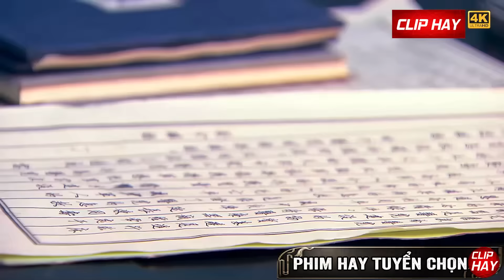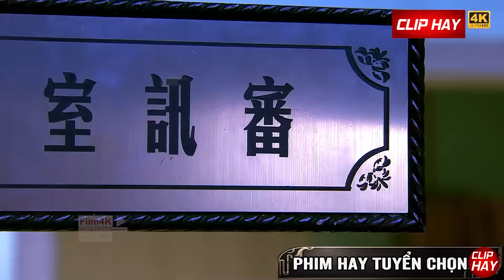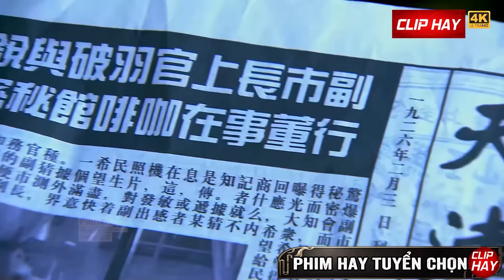Băng Mafia Khát Máu Chặn Đường Truy Sát Gái Tơ Sở Hữu KungFu Khủng Cả Đám Mất Mạng Tại Chỗ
👉 Tên phim : Nhiệm Vụ Tối Thượng 👈

👉 Diễn viên : Diệp Tuyền, Vu Địch Văn, Trương Thiên Kỳ 👈
👉 Nội Dung : Bộ phim xoay quanh ba sĩ quan thuộc Lực lượng Không quân đảng Quốc dân Đông Bắc là Giang Thành, Bành Việt và Thượng Quan Vũ Phá, những người bị quân Nhật bắt trong một nhiệm vụ bị thất bại vào đầu những năm 1930. Trong bối cảnh khi Thiên Tân đang nhượng quyền lại cho đế quốc Nhật, bộ phim là sự đan xen giữa lòng yêu tổ quốc, tình đồng chí và tình yêu nam nữ trong thời loạn lạc và chiến tranh.👈

Nữ Sát Thủ Cầm Ô 1 Tay Tung Đòn Chí Mạng Hạ Gục Băng Mafia Không Kẻ Nào Chịu Nổi 3 Chiêu | Clip Hay